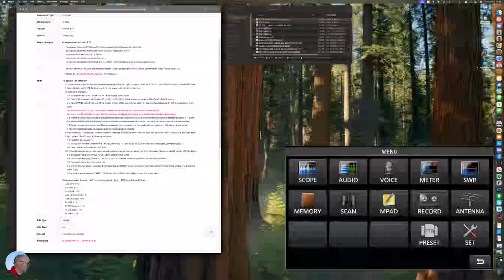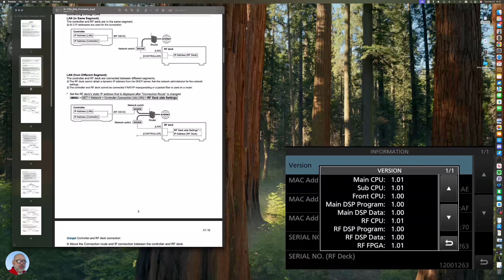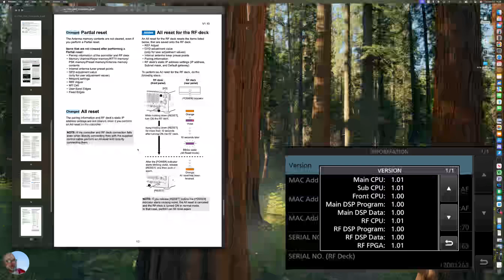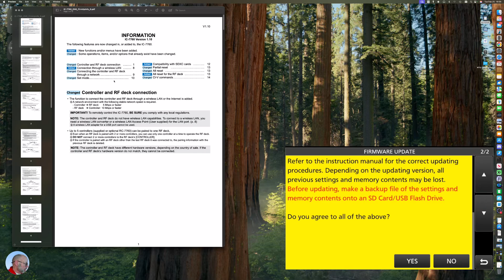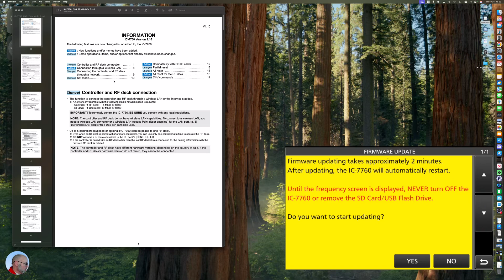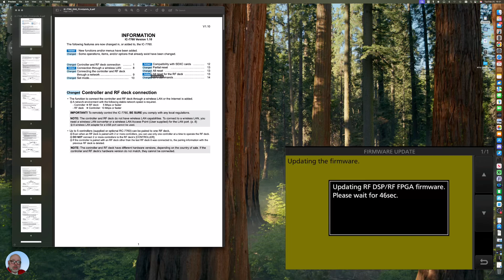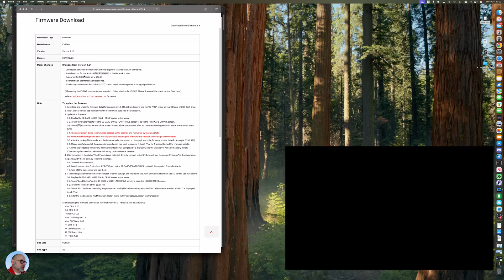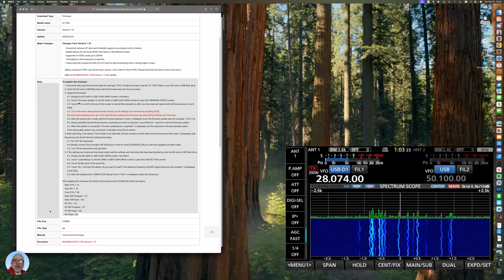Updating Firmware IC-7760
Here is a video on how to update the Icom IC-7760 firmware to ver 1.10 that was released Feb 25, 2025